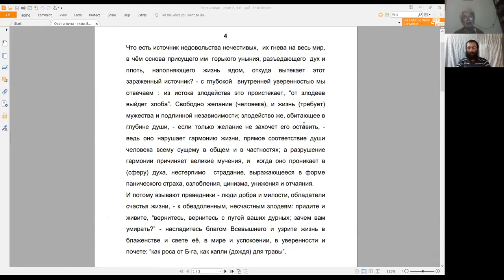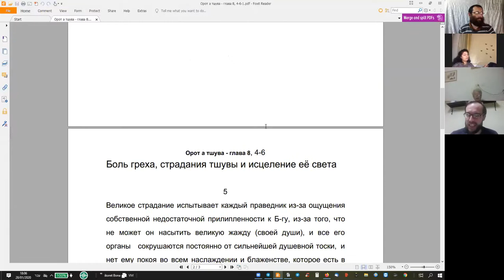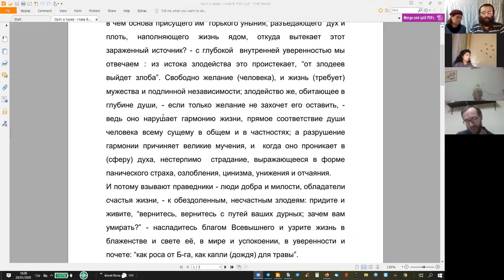«“Орот А Тшува” – Исправление Мира и Человека», глава 8, 4-6. Натан Котляров.